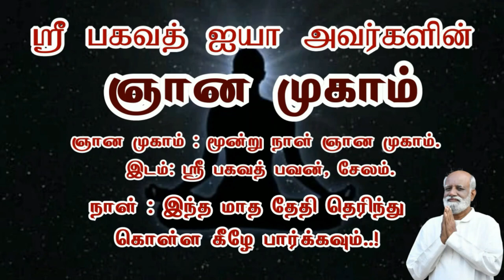பில்லி சூனியம் ஜாதகம் உண்மையா..? - Sri Bagavath ஐயா